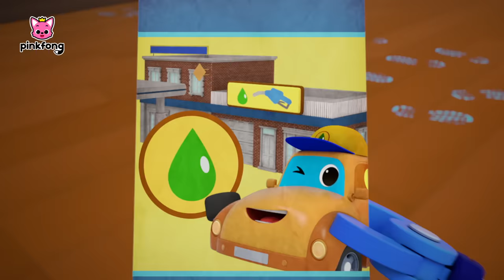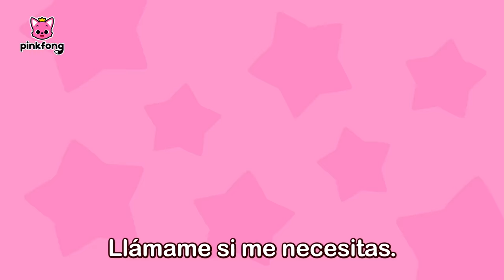¿Has Visto Mis Dientes?🦷 ¿Dónde Estarán?😭 | Veo, Veo | Pinkfong Canciones Infantiles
¡Oh no, los ladrones han robado a los dinosaurios!
Amigos, ¡busquemos juntos las cosas robadas!

00:00:00 ¡Cantemos con  Pinkfong!
00:00:09 Veo, Veo Ladrones de Dinosaurios
00:05:20 Dientes del Tiburón Bebé
00:06:34 Spooky! Halloween Monsters
00:15:32 Jugando al Escondite en el Mundo Dinosaurio con la Familia Tiburón
00:25:40 ¿Quién Hizo Pis en el Saco de Dormir?
00:28:29 ¿Quién Tomó el Neumático Dorado?
00:31:37 Veo, Veo Ladrones de Colores
00:36:37 ¡Ayuda, Ayuda!